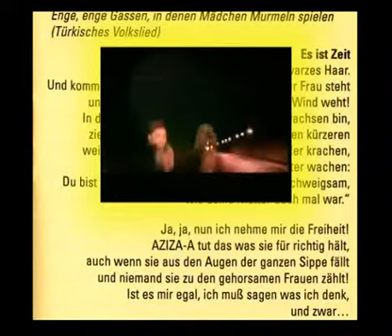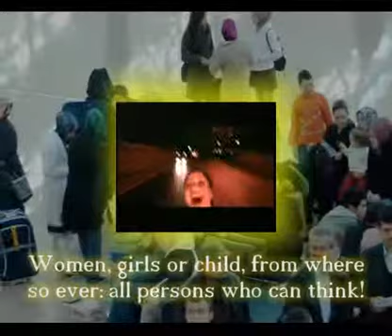03 Musik der Deutschtürken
Bitte lesen Sie hierzu die Abhandlung